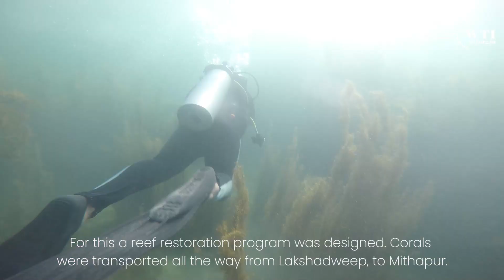Corals of Mithapur - A conservation initiative by Wildlife Trust of India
CORAL REEFS, ALSO KNOWN AS THE ‘RAINFORESTS OF THE SEAS’, are marine ecosystems that support a rich and colorful array of aquatic flora and fauna. Yet, not much information exists on the coral species found in India, their conservation status, and threats facing them.

Launched in 2008, the Coral Reef Recovery Project is a joint venture of WTI and the Gujarat Forest Department, supported by Tata Chemicals Limited (TCL). It seeks to develop and implement appropriate strategies for the conservation of the Mithapur Reef, situated 12 kilometers south of the Gulf of Kachchh in Gujarat.